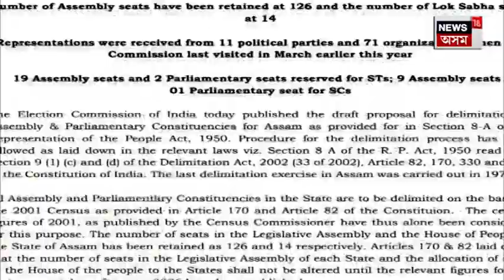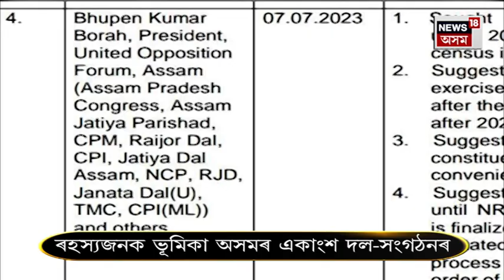Assam Delimitation Proposal News : সমষ্টি পুনৰ নিৰ্ধাৰণৰ সন্দৰ্ভত এখন বিশেষ তালিকা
Assam Delimitation Proposal News | সমষ্টি পুনৰ নিৰ্ধাৰণক লৈ কাৰ কি স্থিতি? সমষ্টি পুনৰ নিৰ্ধাৰণক লৈ ৰাইজক অন্ধকাৰত ৰাখি কোনে কি ভূমিকা পালন কৰিছে সেয়া স্পষ্ট কৰিছে এখন তালিকাই ৷ দেশৰ নিৰ্বাচন আয়োগৰ ওচৰত কোনে কোনে কি দাবী, ওজৰ-আপত্তি জনাইছে সেয়া চালেই বুজিব অসমত কিদৰে চলিছে মিত্থাচাৰিতা ৷